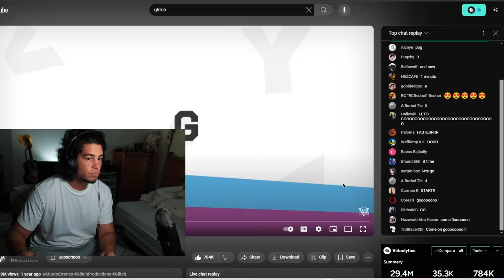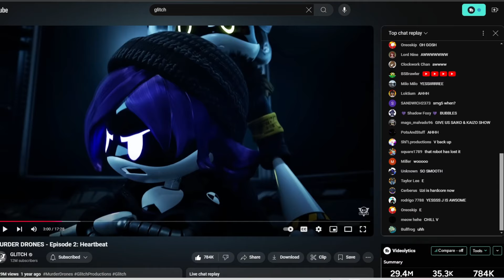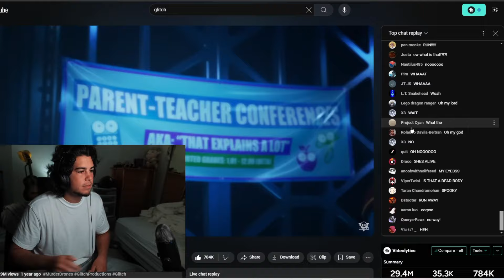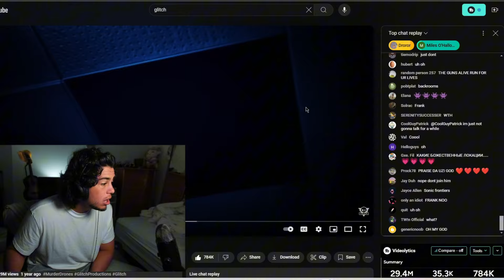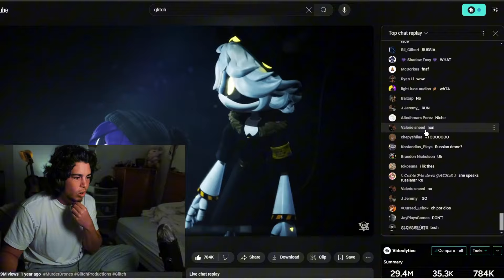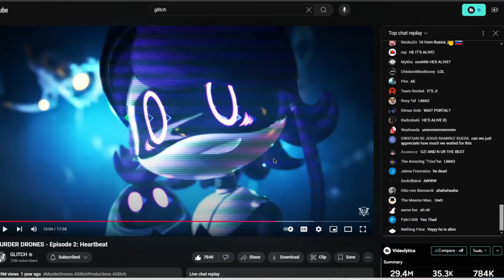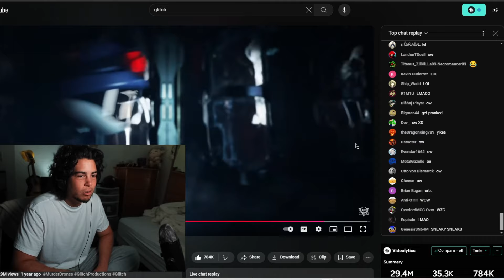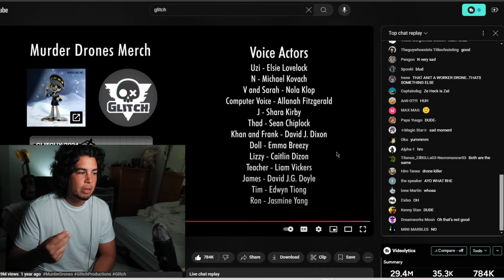I watched Murder Drones with No Context pt8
episode 2 is by far the darkest imo.